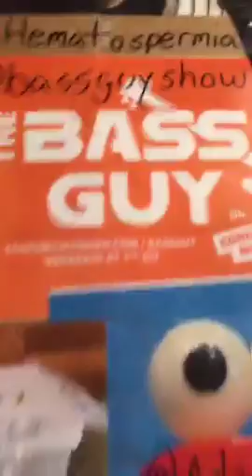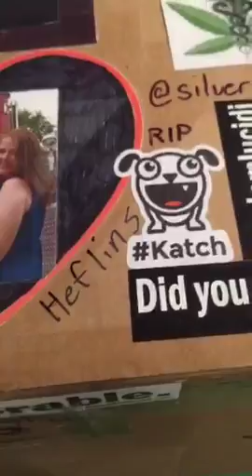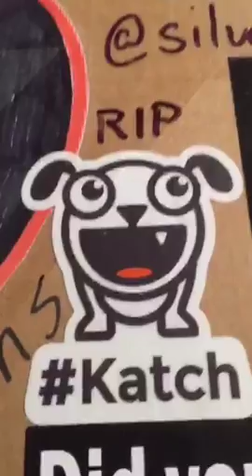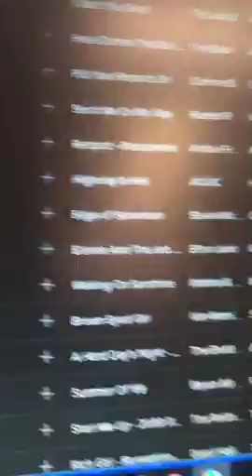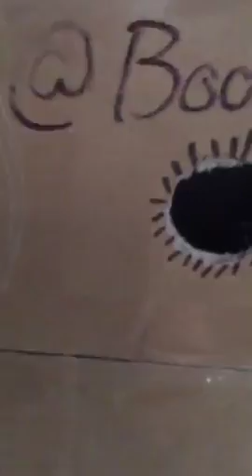AIGHT. BOXMONSTER IS OVER IT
Recorded on 04/20/2016 08:46 PM UTC by KillzPunx
Live viewers: 106
Heart count: 4894